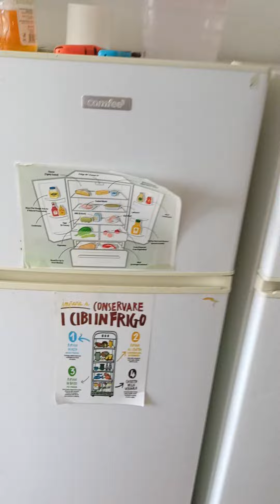April 14, 2022